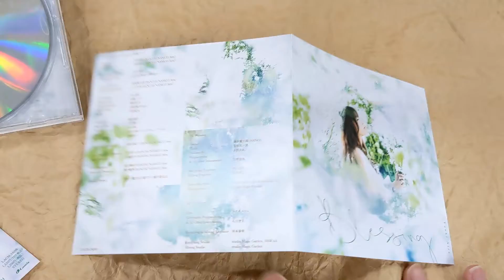[Unboxing] Aira Yuuki: "The Saint's Magic Power Is Omnipotent (Anime)" Intro Theme Song: Blessing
[Unboxing] Aira Yuuki: "The Saint's Magic Power Is Omnipotent (Seijo no Maryoku wa Bannodesu) (Anime)" Intro Theme Song: Blessing

Description
Aira Yuuki to release the first single in four years. Featured as an intro theme song for the TV anime series "Seijo no Maryoku wa Bannou desu." Contains four tracks total. Illustrated cover artwork.